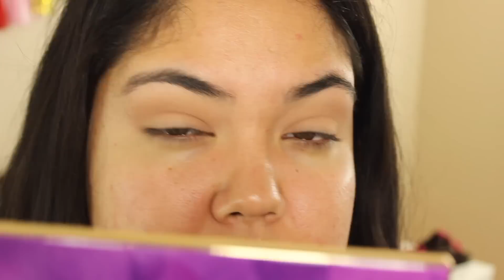BASICOS DEL MAQUILLAJE | SOMBRAS PASO A PASO♡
Aqui les tengo mis básicos para la aplicación de las sombras, les cuento que no soy profesional y esto es lo que me funciona y gusta.
Espero que a ustedes también les guste.

YouNow: rafaelacarballo

Besos,
R♡